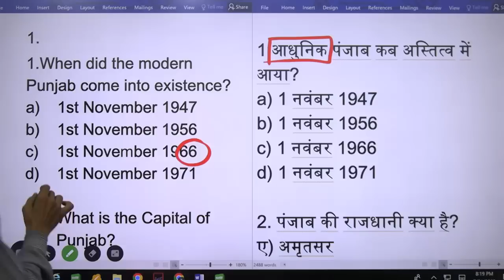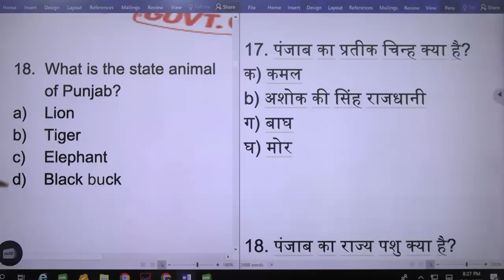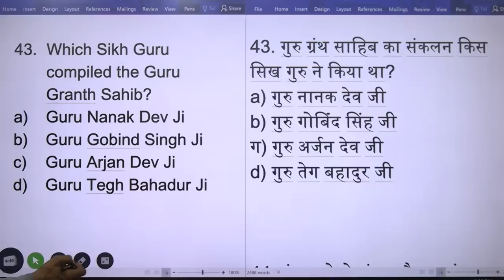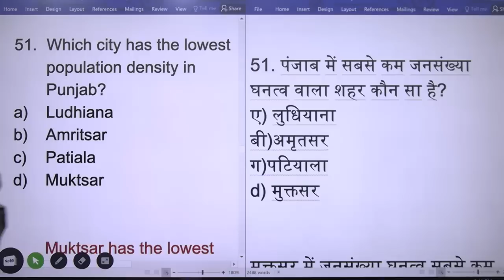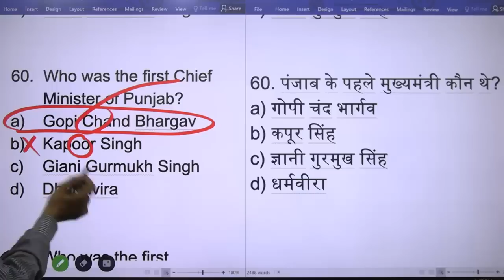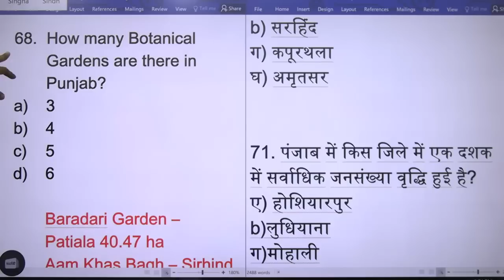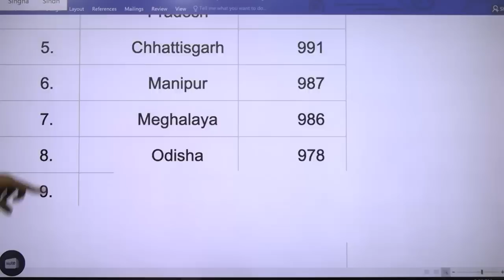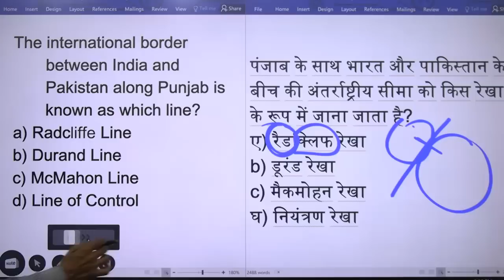Punjab Basic GK 80 repeated MCQS l For All TESTs l part-1 l l Dr. Tirath singh l Learn to Actualize